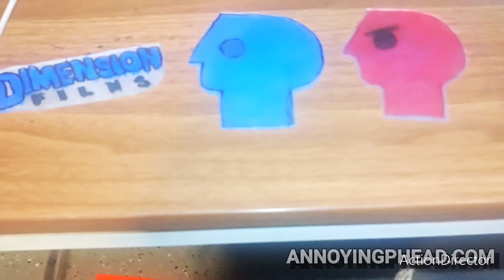Annoying P-Head - Cruel as a Lucasfilm